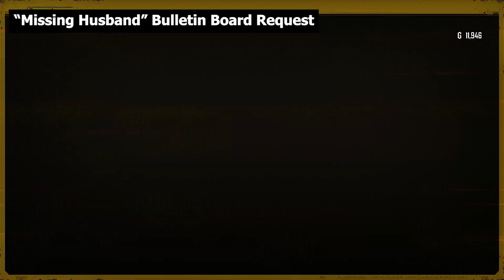Missing Husband Bulletin Board Request | Stellar Blade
• Stellar Blade Walkthrough 100%

❗Best game pilot service ⬇️

 / rearigaming